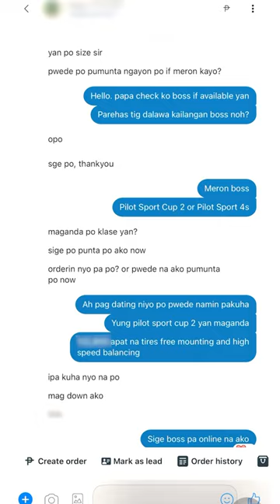A stunning 2021 C8 Corvette just recently visited our shop!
Watch ‘til the end for an ASMR 🤭
A stunning 2021 C8 Corvette just recently visited our shop! At Autobot Offroad PH, we specialize in caring for a wide range of vehicles, from rugged off-road rigs to sleek sports cars. Trust our expertise to keep your car running at its peak performance 💯💨
Want to learn more? Visit our Instagram and Facebook pages, or drop by our physical shop 📲📍